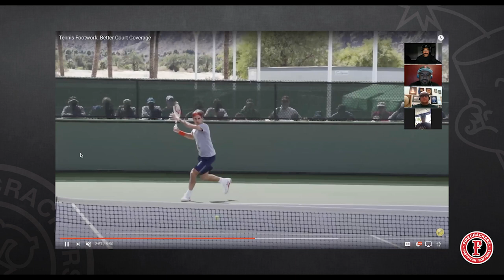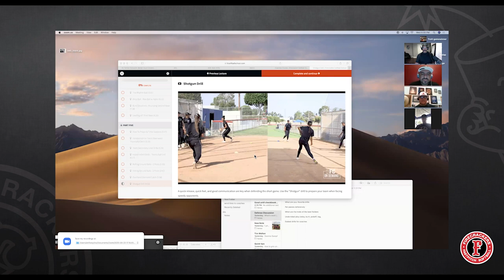Firecracker Defensive Series #1: Infielders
Coach Tony talks with FC coaches Tony Medina, Sal Mata, Vic Juan and Jason Hanawhine about the characteristics of the best infielders in the game.